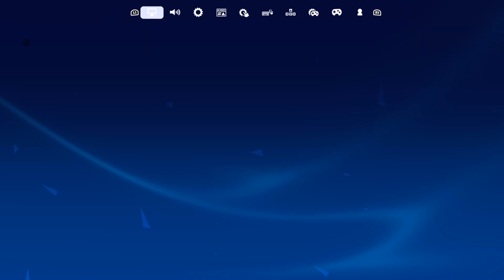My Own Controller cannot Stop Me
Win from Fortnite Chapter 5 Season 1